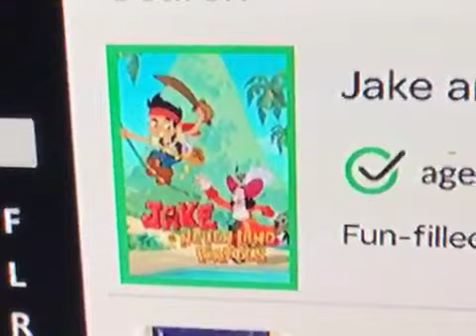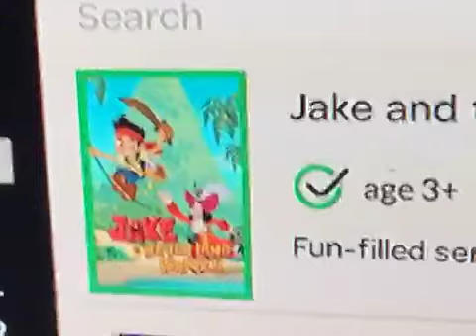Dorsey Rants S1E12 Jake and the Neverland Pirates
Note: If You Like This Show Please Respect My Opinion